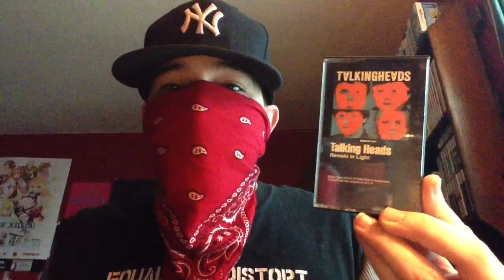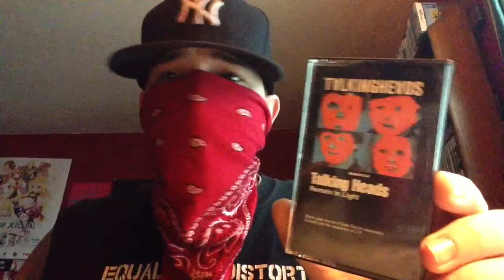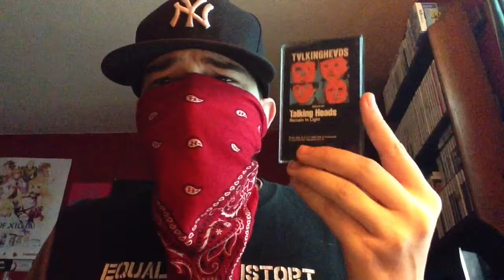Crack's Commute Cassette Review: Episode 2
In this installment of CCCR we are going to take a look the Brian Eno produced Remain In Light by The Talking Heads. A cassette release from 1980 brought to us by Sire Records. Will this release receive a...

Skip it = its not worth your time
Tape it = copy your friends or download the MP3s for your iDevice
Cop it = buy it, its worth a spot in your music collection

Watch and find out how Remain In Light stacks up!